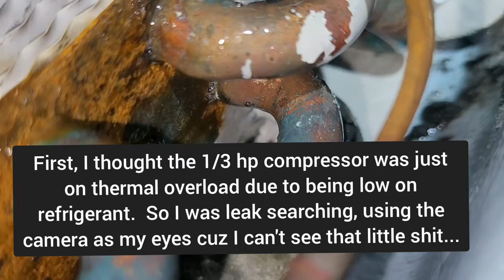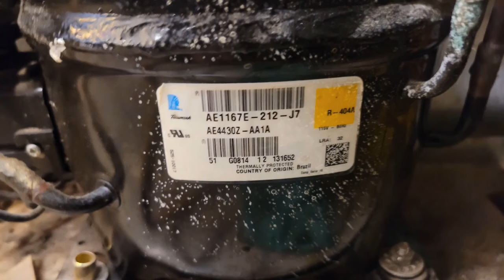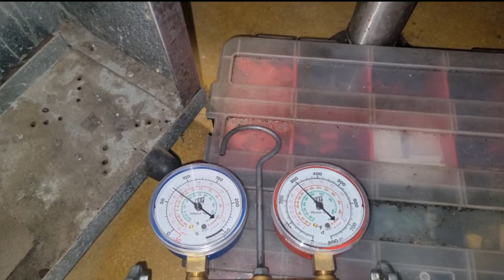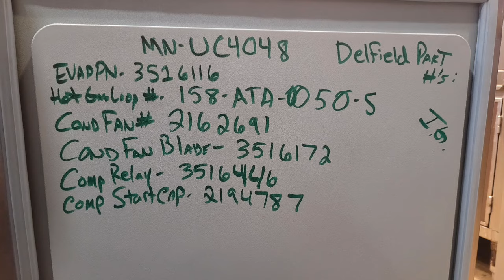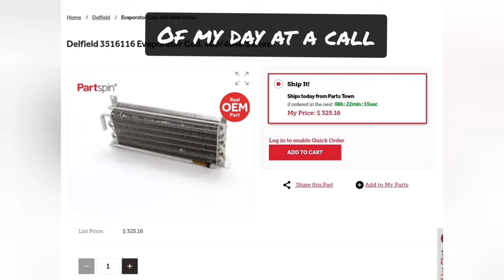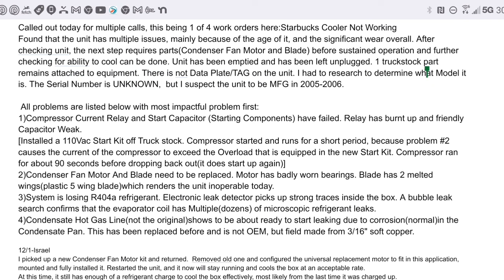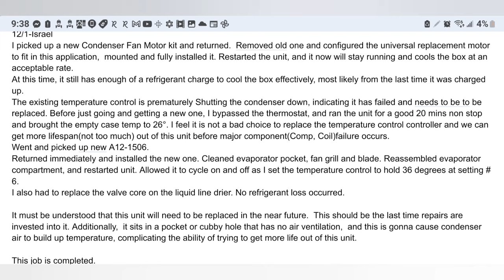Uncut Video Clips - Delfield 2 Door UC4048 Leak Searching Motor Changeout, Start Kit Install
EASY QUICK EDIT

0:00 Intro
0:01 Day 1 7 mins of Leak Search Zooming In
7:07 A few Pictures
7:17 A fried Current Relay and New Start Kit
7:54 Start Up
10:08 More Pics
10:14 Day 2 Motor Changeout
15:27 Looking at the Start Kit opened up
16:13 The Invoice Day 1
16:59 The Invoice Day 2